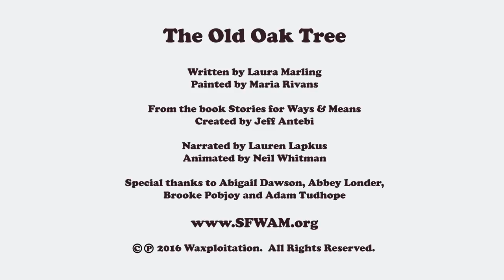The Old Oak Tree | Written by Laura Marling, Narrated by Lauren Lapkus | SFWAM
Written by Laura Marling, Narrated by Lauren Lapkus, Illustrated by Maria Rivans.

Stories for Ways & Means features original ‘grown up’ children’s story collaborations by some of this era’s most compelling storytellers from the worlds of music and contemporary art.

The project supports NGOs and nonprofit organizations advancing children’s causes around the world including Room to Read, Pencils of Promise, 826 National and many more.

Stories for Ways & Means features collaborations from:

Frank Black + Kai & Sunny
Laura Marling + Maria Rivans
Del the Funky Homosapien + Ronzo
Spencer Krug + SEPE
John Vanderslice + James Jean
Gibby Haynes + Daniel Anum Jasper
Alec Empire + Lidia de Pedro
Kathleen Hanna + Clare Rojas
Devendra Banhart + Daniel Muñoz “SAN”
Eugene Hütz + Candice Tripp
Manuel "Guajiro" Mirabal + Herakut
Justin Vernon + Sage Vaughn
Elliphant + Carlín Díaz
Micachu + Kirsty Whiten
Nick Cave + Anthony Lister
Jim James + Jacob Escobedo
Song Yuzhe + Asha Zero
Alison Mosshart + Dan Baldwin
Satomi Matsuzaki of Deerhoof + Kyotaro
Jason Lytle + "Heisuke Kitazawa or PCP"
Örvar Smárason + Lóa Hjálmtýsdóttir
Will Oldham + Swoon
Sera Cahoone + David Bray
Gary Numan + Cinta Vidal
Ernest Ranglin + Dave Kinsey
Tom Waits and Kathleen Brennan + Joe Coleman
Matthew Dear and Jennifer Dear + Josie Morway
Anna and Maria von Hausswolff + Alessia Iannetti